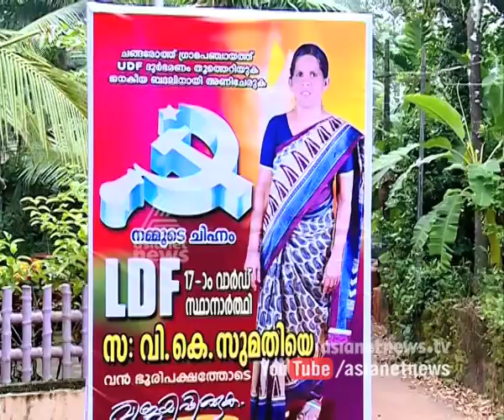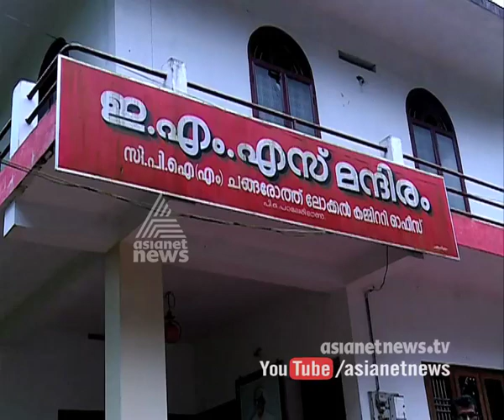T. P. Rajeevan| 'Ente Naadu, Ente Vote' | Kerala Local Body Election 2015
Thachom Poyil Rajeevan is a poet, novelist and literary reviewer in Kerala,talking about his visions towards the upcoming Kerala local body election 2015.